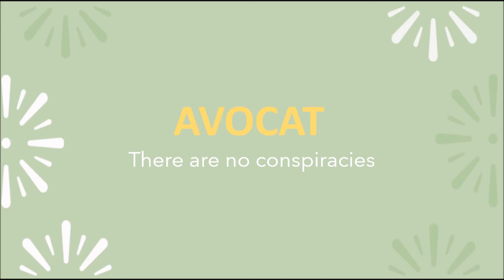There are no conspiracies